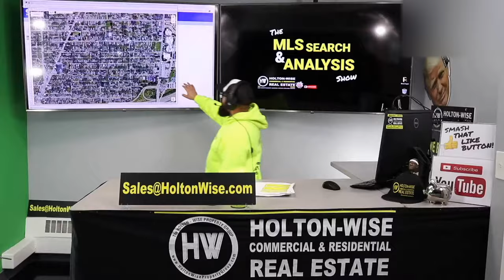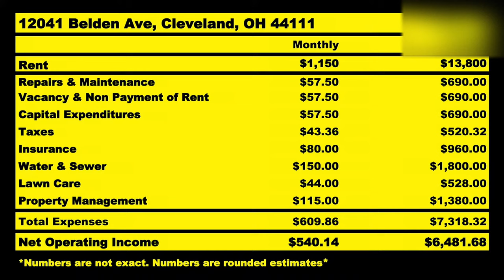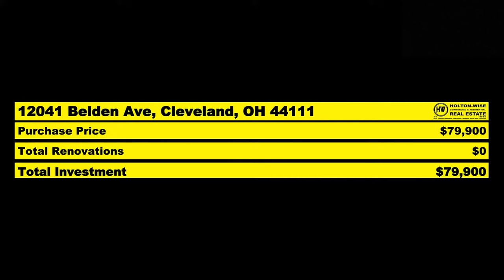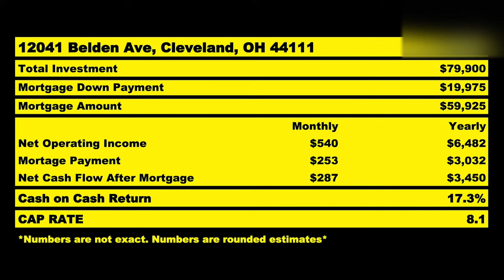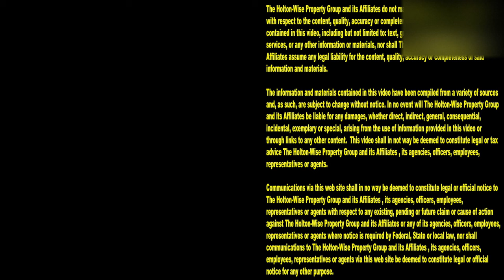Cleveland Real Estate for Out of State Investors | MLS Search & Analysis 640 - 12041 Belden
Getting started in real estate investing when you are a long distance landlord is all about education. That's where it starts for successful investors. If you don't know the market you are investing in you probably aren't going to make any money investing in that market. In the Cleveland real estate market nobody offers more educational content for real estate investors than HoltonWise. In the 640th episode of The MLS Search & Analysis Show James Wise is working with an out of state investor to help him adjust his investment criteria to be more realistic with the realities of Cleveland real estate investing.

📺 HELPFUL RESOURCES
Holton-Wise FAQ